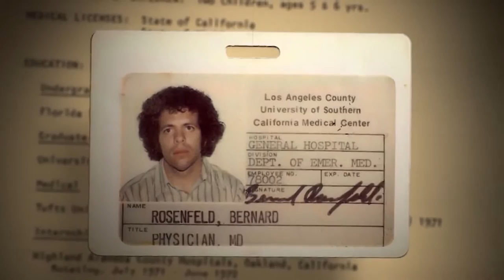Titan Weekly | Cal State Fullerton News, Events & Local Interest Stories